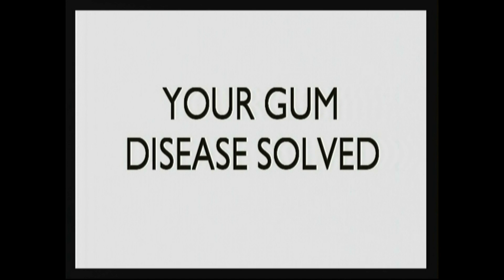Perio Protect is a Whole New Way to Treat Gum Disease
A whole new approach to gum disease called Perio Protect is a more civilized, kinder and gentler treatment of gum disease. It kills 99.98% of bacteria that causes gum disease in just 20 days of use. A nice side benefit is that it whitens teeth while treating gum disease. Dr. Cobble is the only dentist in Tulsa certified to prescribe this therapy.